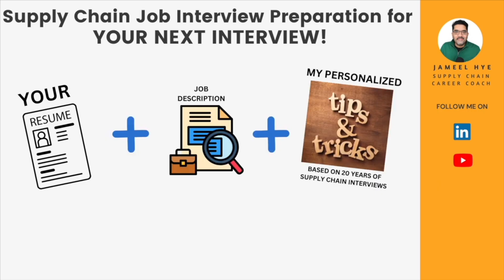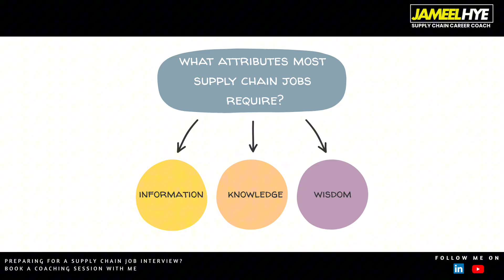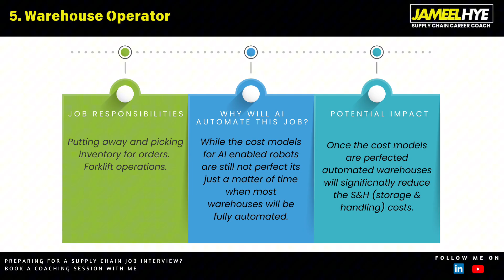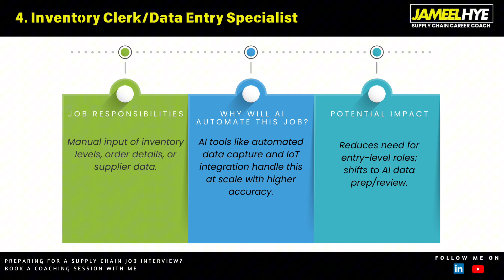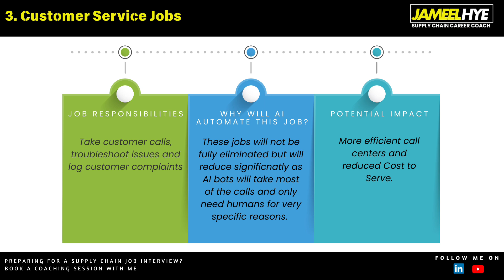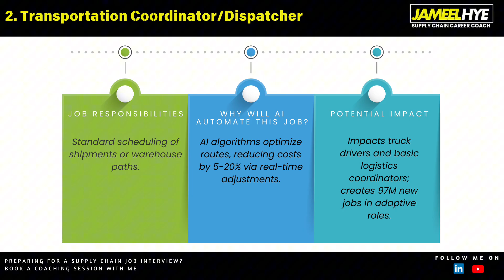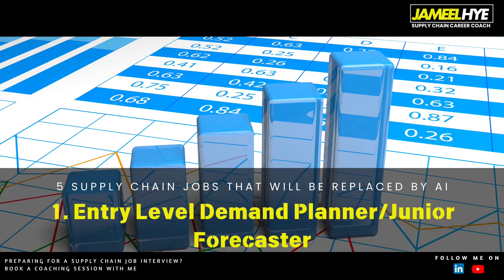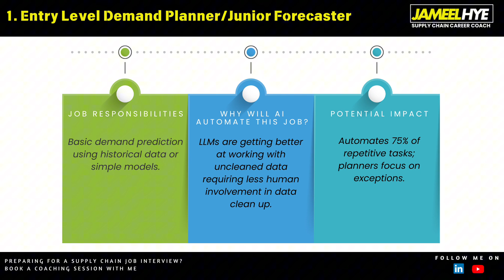5 Supply Chain Jobs AI Will Replace | Future of Work in Supply Chain & Logistics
Are supply chain jobs safe from AI? In this video, we break down the 5 supply chain jobs most at risk of being replaced by artificial intelligence and explore why some roles are more vulnerable than others. Using the framework of Information, Knowledge, and Wisdom, we show how AI excels in jobs that rely heavily on information handling but struggles with those that demand human judgment and wisdom.

If you work in logistics, supply chain management, or operations, this video is a must-watch to understand how automation, robotics, and AI are reshaping careers in the industry.

📌 What you’ll learn in this video:

Why supply chain jobs require information, knowledge, and wisdom

Which supply chain jobs AI is most likely to replace first

Real-world examples of automation in logistics and inventory management

Insights on how to future-proof your career in supply chain

⏱ Timestamps for Easy Navigation:
0:00 Introduction
1:03 Jobs need Information, Knowledge & Wisdom – Which ones will AI replace?
2:15 Warehouse Operator Jobs
4:36 Inventory Clerk / Data Entry Specialist Jobs
6:10 Customer Service Jobs
7:53 Transportation Coordinator Jobs
9:20 Entry Level Demand Planner / Junior Forecaster

👍 Like the video if you learned something new and drop your questions or experiences in the comments below!

Preparing for your next supply chain interview or seeking career guidance? Let's chat!